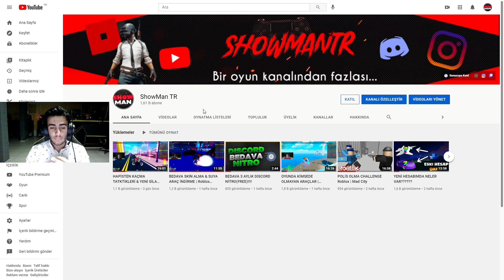1VS1 (CİHAN_10TR) Roblox | Mad City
Üçretsiz şekilde ROBUX kazanmak istiyorsun discorda gelip çekilişe katılabilirsin